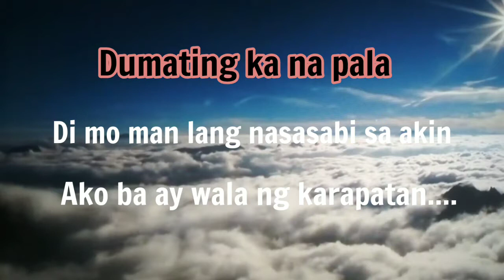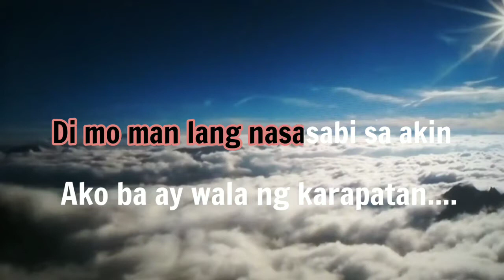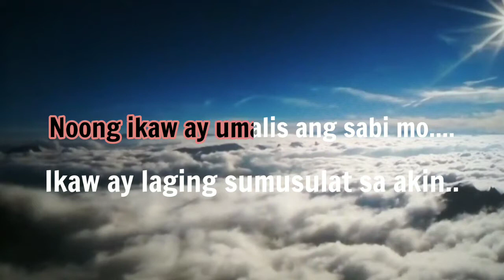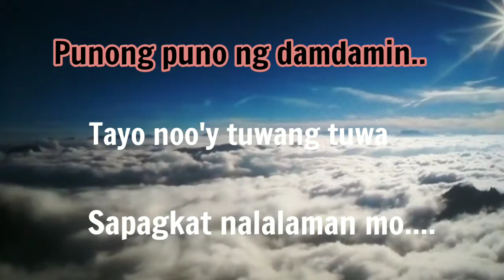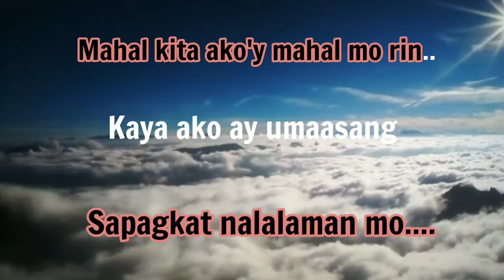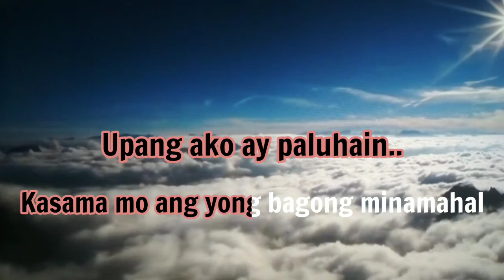Dumating Ka Na Pala Upang Ako Ay Paluhain Karaoke Version